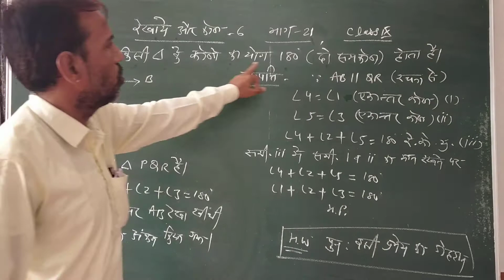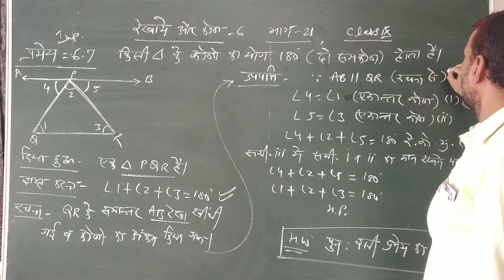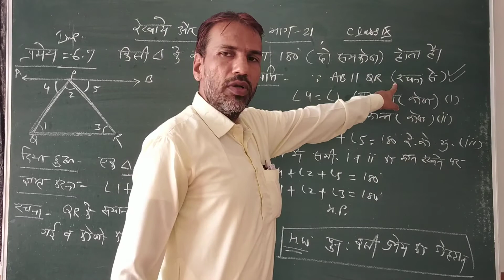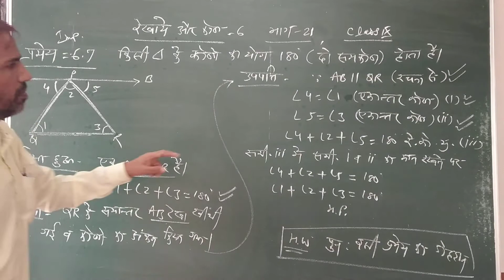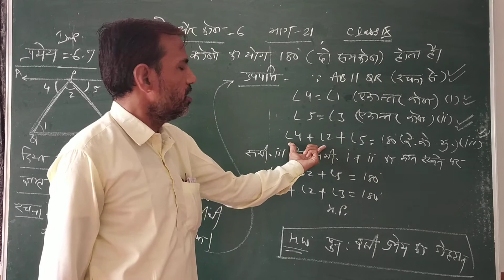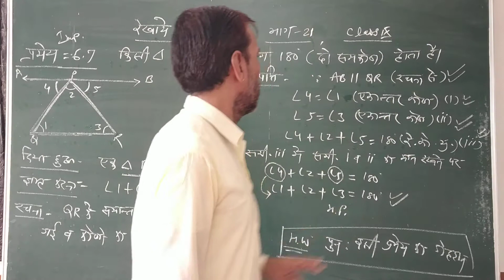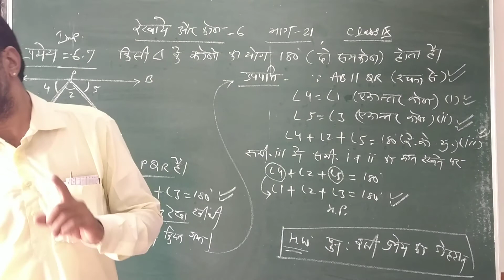rekhaye or kone class 9 pramaiy 6.7bhag 21